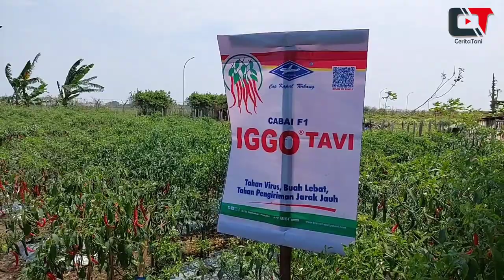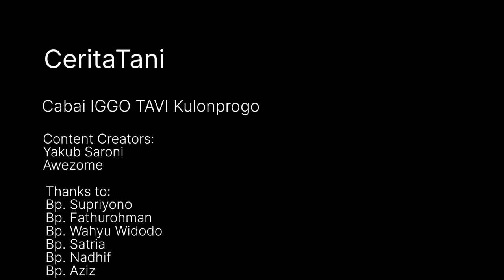FATAL AKIBATNYA ‼️JANGAN ASAL PILIH VARIETAS CABAI DI LAHAN ENDEMIK VIRUS | CABAI IGGO TAVI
Pilihan yang mudah akan membuat hidup kita lebih sulit...
Pilihan yang sulit akan membuat hidup kita lebih mudah...

Kali ini kita sedang berada di desa buntar, kec. Mojogedang, kab. Karanganyar

Pak Yoto memilih varietas cabai imperial Ijo untuk mengoptimalkan potensi lahan yang dimilikinya?